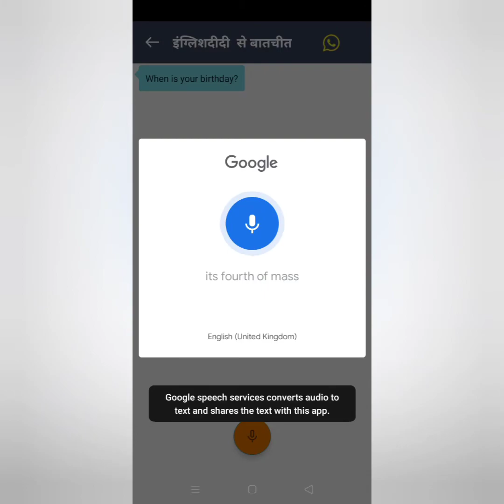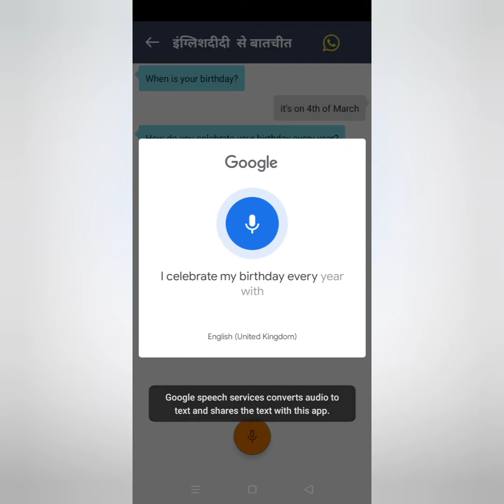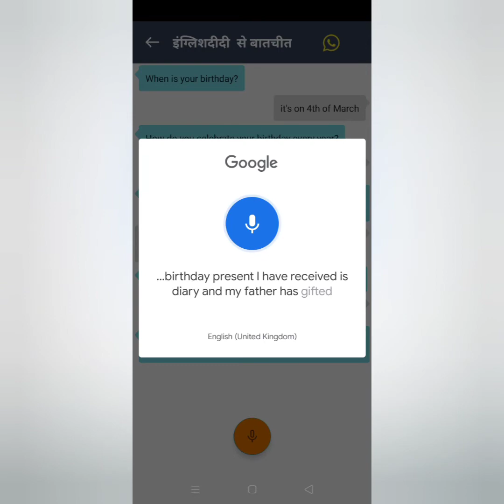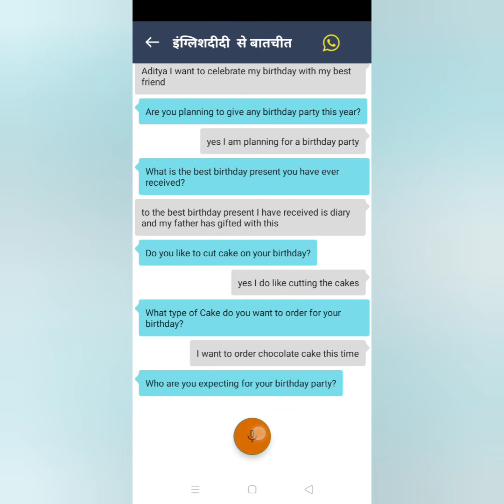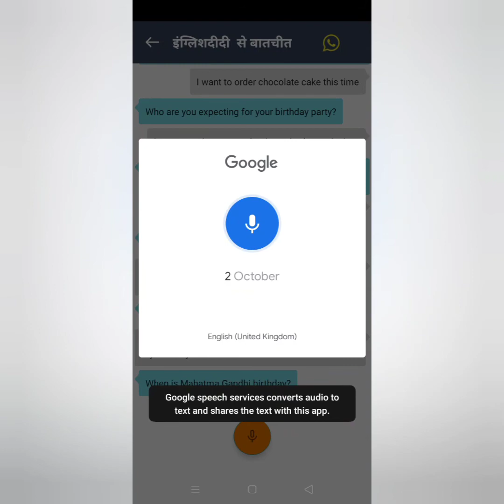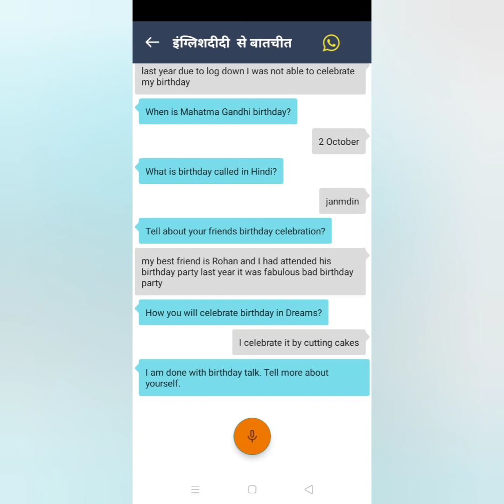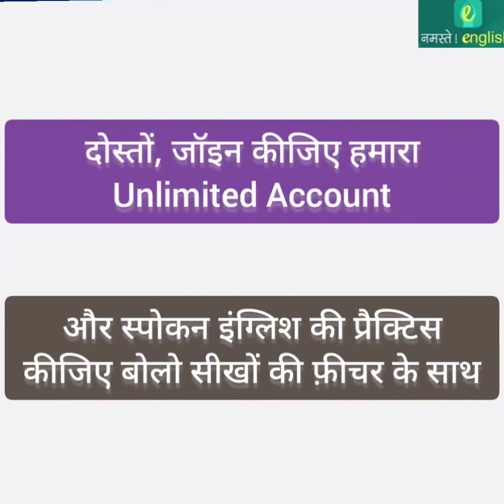Speaking English Practice - इंग्लिश दीदी से बात करें - प्रैक्टिस लेसन - 3 Birthday Talk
This video explain you how to use " बोलो सिखो " starter level Feature in Namaste English APP. This is an unique feature only its kind, is being developed by Namaste English which help you to do English speaking practice at different level. This Particular video explains you about step by step to use starter level specking Feature.

यह वीडियो आपको नमस्ते अंग्रेजी एपीपी में " बोलो सिखो " स्टार्टर स्तर की सुविधा का उपयोग करने का तरीका बताता है। । यह फीचर एक अनूठी विशेषता है जिसे नमस्ते अंग्रेजी द्वारा विकसित किया गया है जो आपको विभिन्न स्तरों पर अंग्रेजी स्पीकिंग अभ्यास करने में मदद करता है। यह विशेष वीडियो आपको स्टार्टर लेवल स्पेकिंग फ़ीचर का उपयोग करने के लिए चरण दर चरण समझाता है।